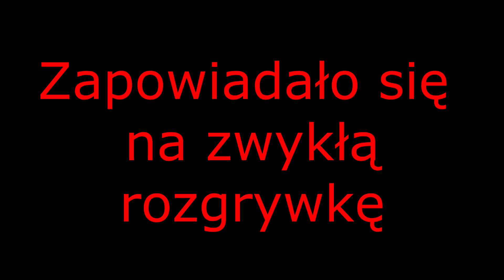Konkurs SAPPHIRE: rozGRYwka 2.0 watercooledpcuser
Poświęciłem temu filmowi dosyć sporo czasu z czego prawie 90% to nagrywanie materiału.
Nie łatwo było na początku zmieścić się w limicie 10minut.Ale potem powybierałem perłki z materiału i poddałem obróbce.Efekt końcowy widać.